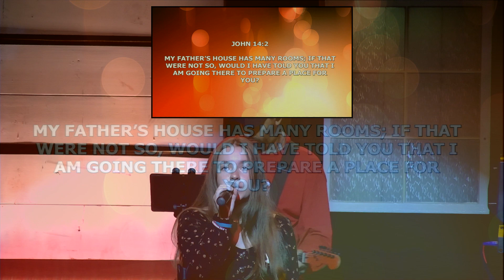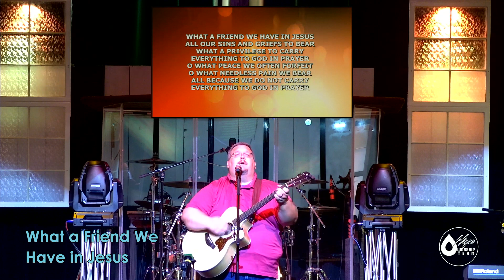Community Of Hope Livestream 08/09/20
Worship Set:
Majestic
One Day(When We All Get To Heaven)
Move
What A Friend We Have In Jesus-Response Song
Sermon Series-"GOOD NEWS"/The Gospel Of Peace
Acts 10:34-43